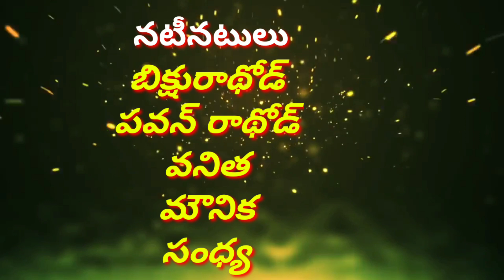ముగ్గురు అక్కలను ఒక్క ఊరికిస్తే మొహమాటస్తుడైన తమ్ముడొస్తేcomedy video